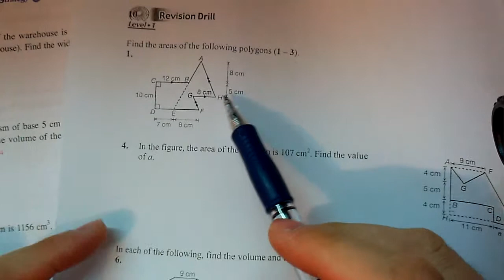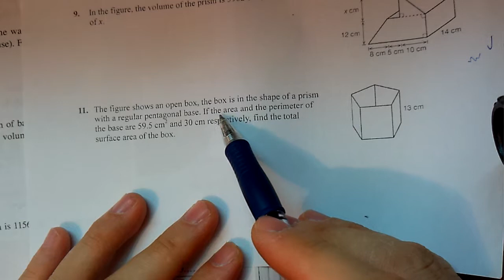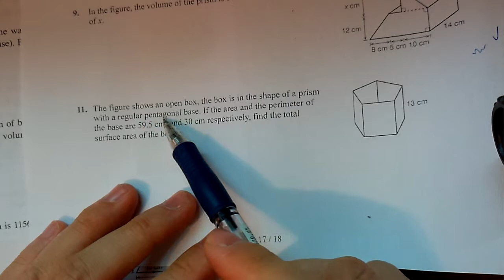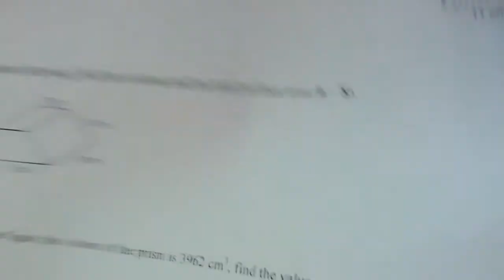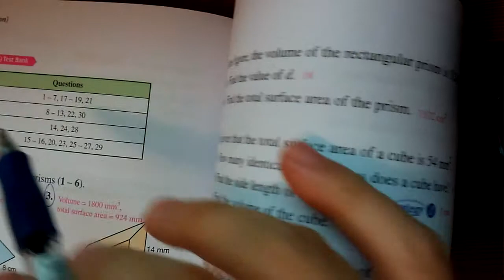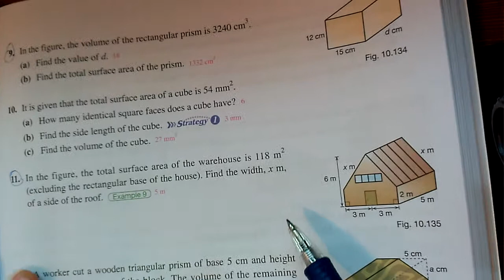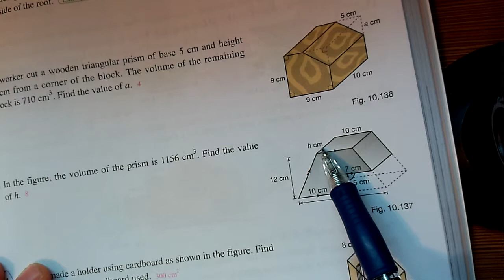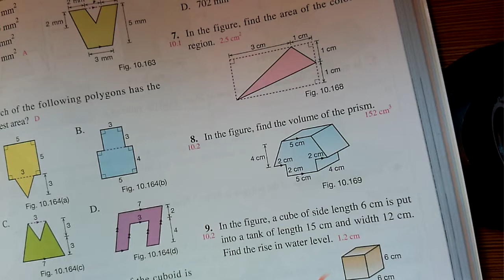Ch10.2 Total surface area (3)